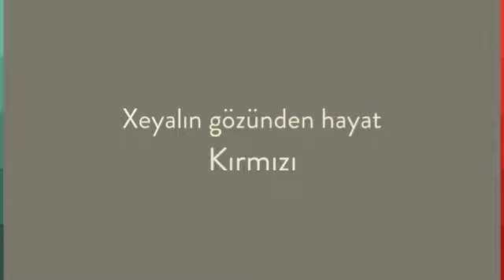Xeyalın Gözünden Hayat